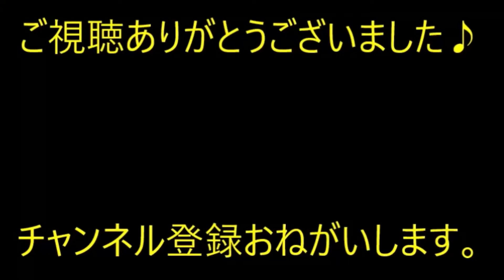同僚と昼食にラーメンを食べにいった。俺は紙エプロン有り＋注意しながら食べた。同僚は紙エプロン無し…結果【痛快・スカッとジャパン】 1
※動画音楽
　LAMP BGM　様